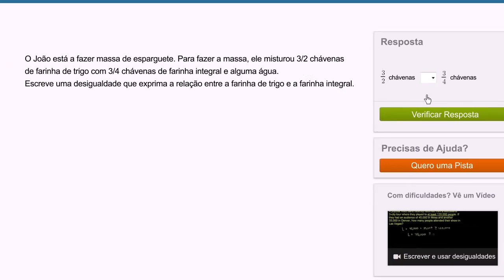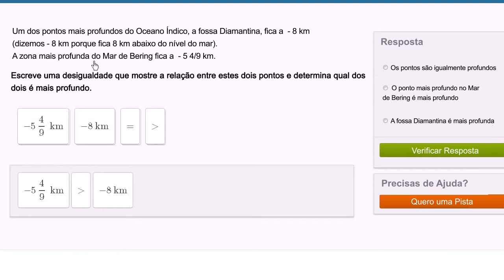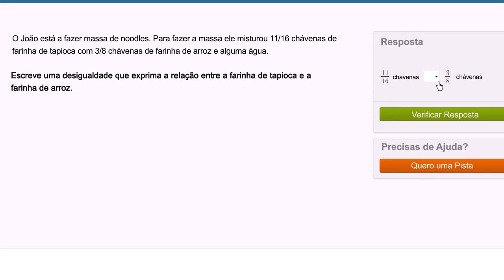Problemas envolvendo desigualdades - Khan Academy em português (9º ano)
Vídeo original: Inequality word problems